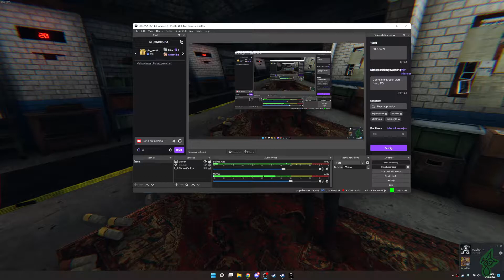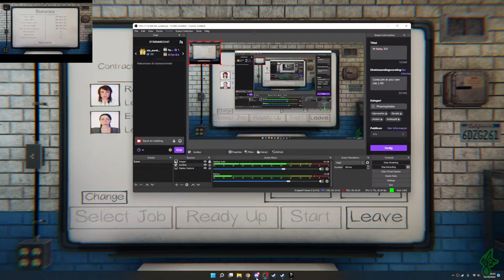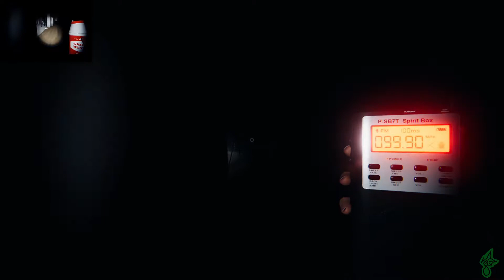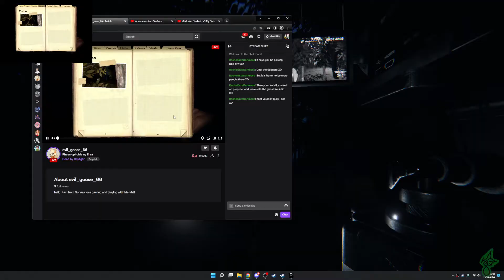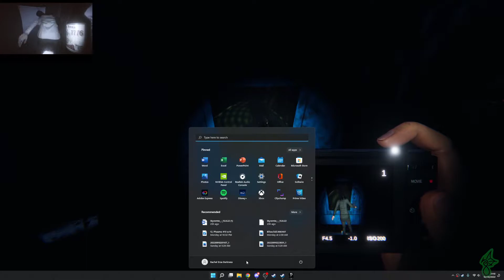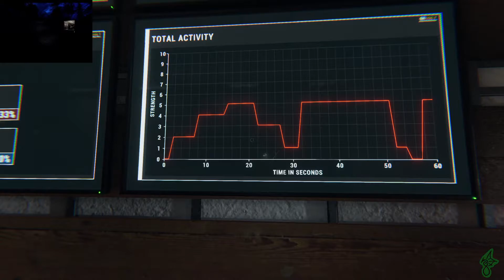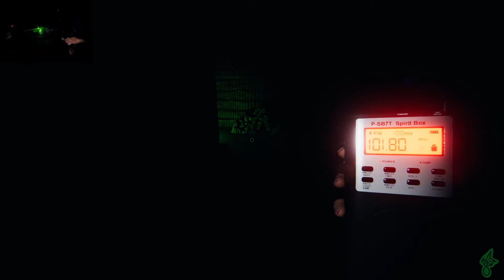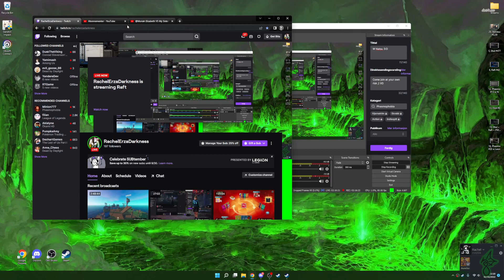Phasmophobia - #13 w Natsu and Frenzy, Backbreaking ghosts XD